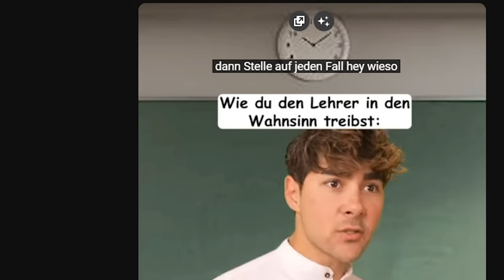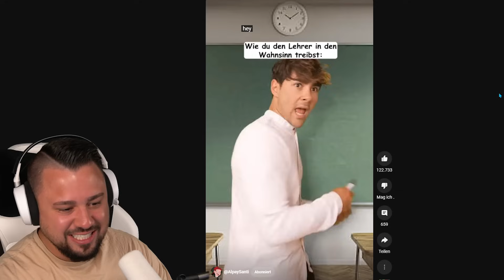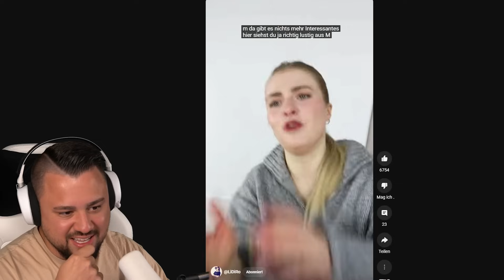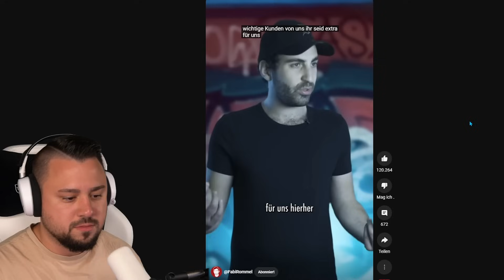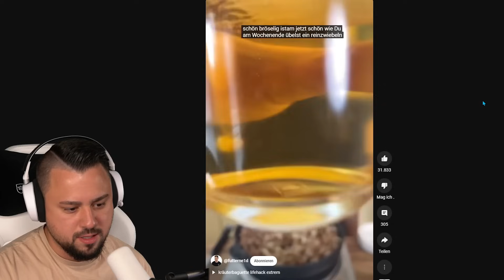SPONGEBOB wird zur FRAU? 😂